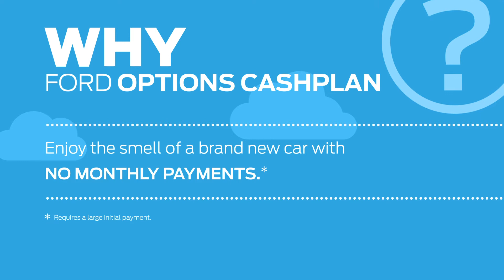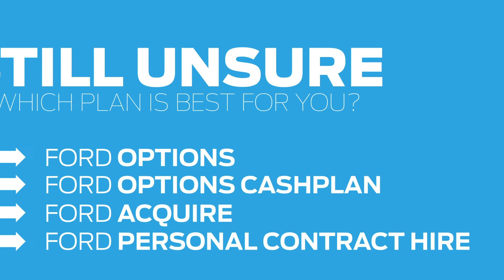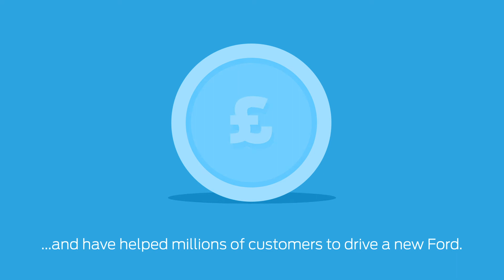What finance solution plan is right for me? (Ford Personal Finance Explained)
Ford Credit Personal Vehicle Finance - Help Me Choose